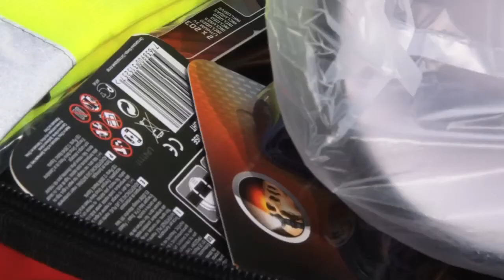Community resilience - Southend's story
Margaret McDowall from Southend Community Council tells how the community of Southend in Kintyre have prepared their emergency plan and had to activate it during the severe weather event in March 2013.